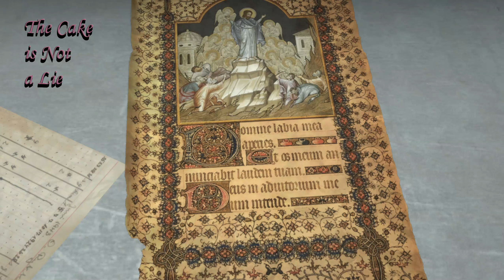L Fail's: Rise of the Tomb Raider 100% Comp 21 3.3 - Plot Armour: ACTIVATE! [1440p/Blind]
Lara is off on her travels in chase of a totes not the Messiah guys! ancient prophet in the lost city of Kitezh.  Determined to redeem her Father's ruined name, and not so arsed about making me think the new Tomb Raider games aren't total shite.  How do you think she'll fair at either of those tasks? Welp, let's find out!